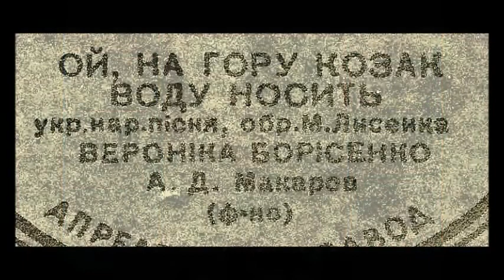Ой на гору козак воду носить Обр М Лисенка Вероника Борисенко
1946